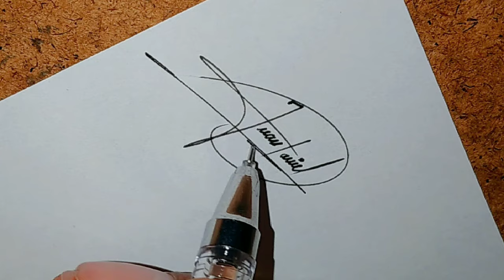💥💡FIRMAS con J / FIRMAS ELEGANTES CON J || modelos de firmas con j ✍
Saludos amigos de YOUTUBE, usuario que quiere mejorar su firma.
Aquí, en este contenido encontrarás  videos de CÓMO CREAR tu firma con la INICIAL J.